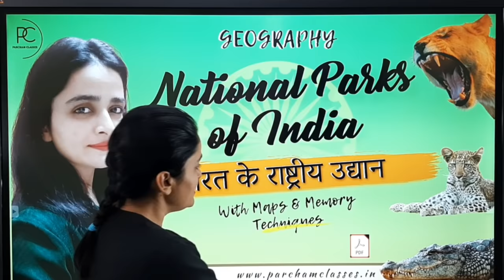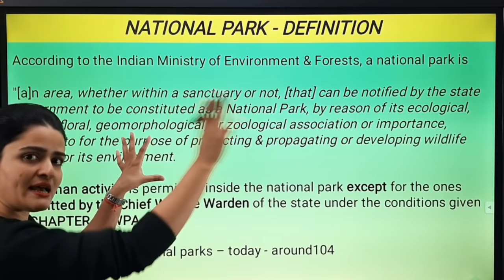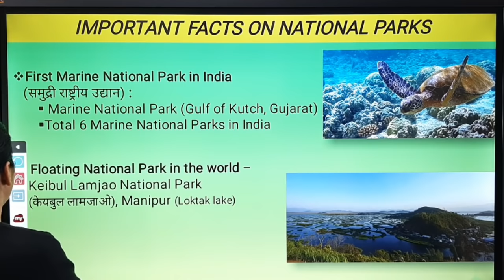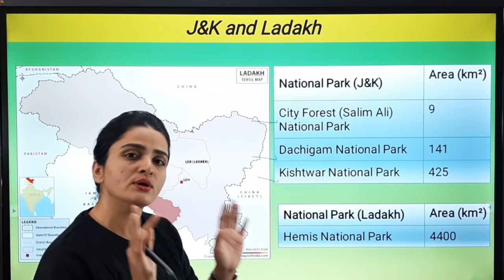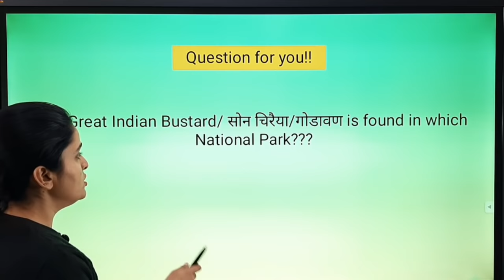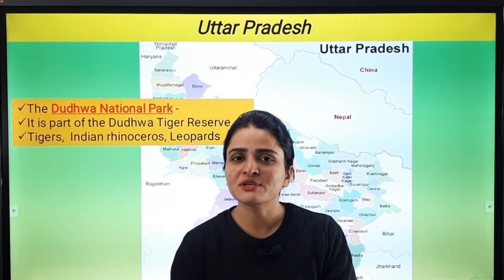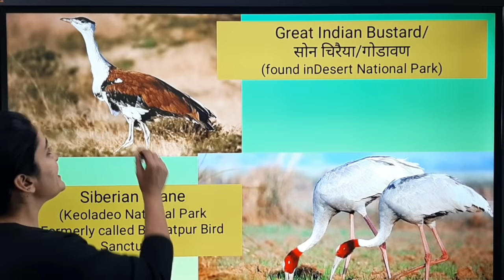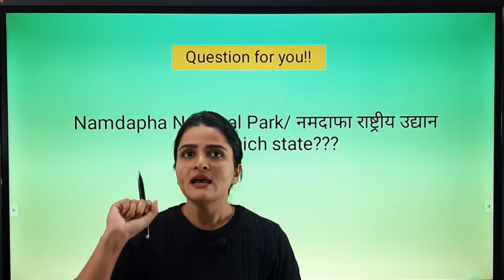Geography: National Parks of India and their states | भारत के राष्ट्रीय उद्यान | Memory Tricks &Maps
Hello everyone, in this video we will discuss all the important National parks of India and their states. We will cover them statewise and will also keep on learning them simultaneously with the help of maps and memory techniques.